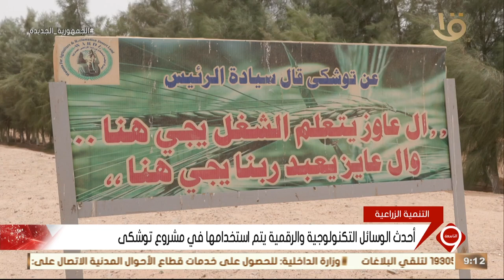نشرة التاسعة | مشروع توشكى.. المشروع الأهم ضمن مشروعات مصر الزراعية